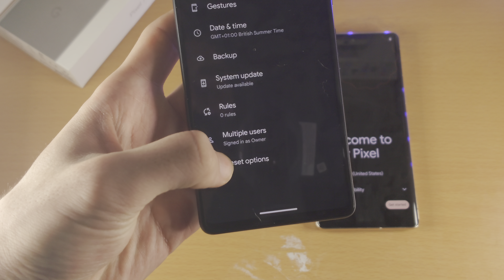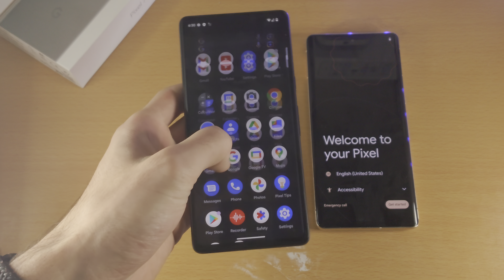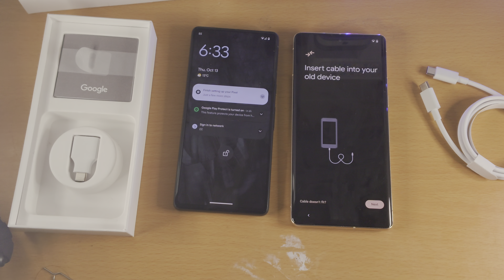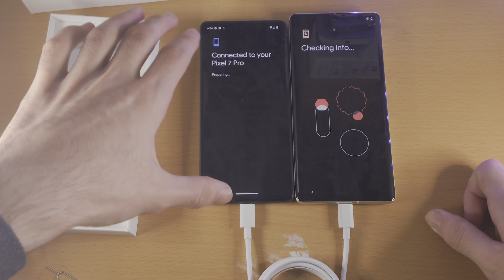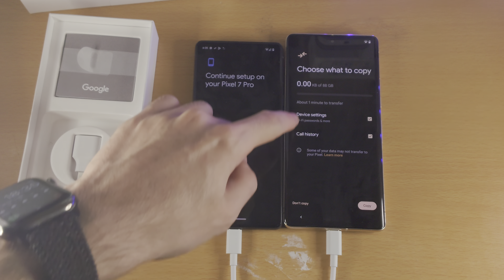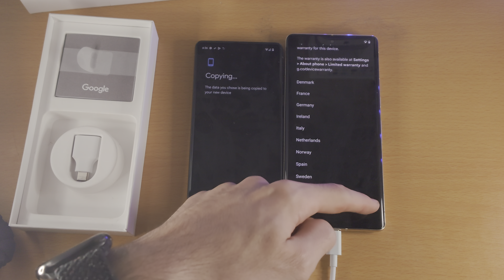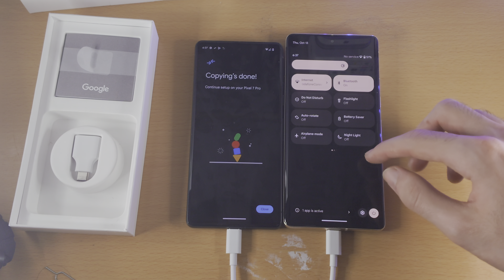How To Transfer Data to Google Pixel 7 Pro from Old Phone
Learn the process on how to transfer data to Google Pixel 7 Pro from old phone. All files, apps and app data will be transferred from old phone to Google Pixel 7 Pro after the transfer is complete.